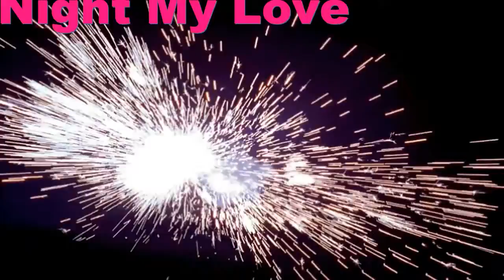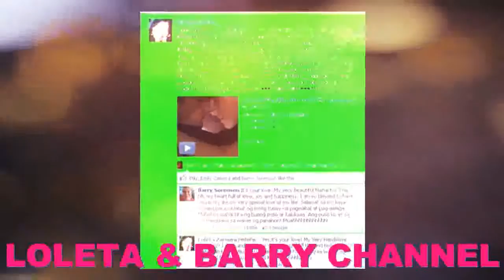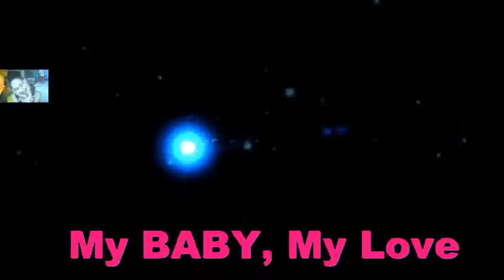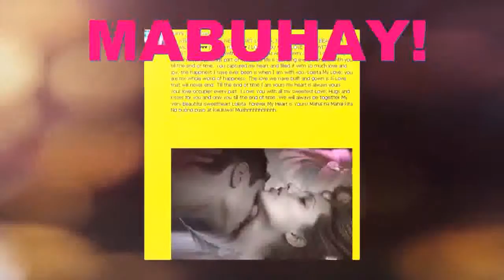Good Night...My Love,My BABY,My Very Handsome Husband,DR.BARRY SORENSON! Love U More MABUHAY!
Good Night...My Love,My BABY,My Cowboy,My Darling,My Super Cute,My Super Young Gwapo,My Sweet,Caring And Loving Very Handsome Husband,DR.BARRY SORENSON! SMILE...Before You Sleep...Mahal Ko! I Care And Love You So Very Much Til The End Of Time! Sleep Well Tight. I'm Sing Our Love Songs...And I Massage Your Whole Body...While You Sleep Mahal Ko! I Love You More And More...HUG...You So Close...All My Sweetest Love,Hug And Kisses...Always Special For You Only Till The End Of Time! Millions Muahhhhhhhhhh